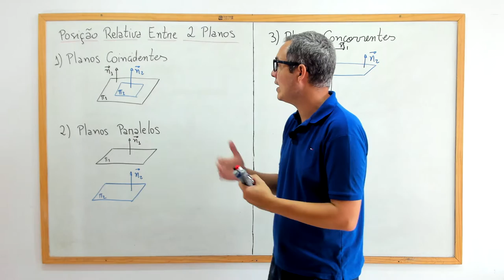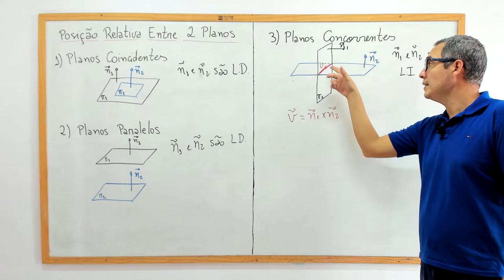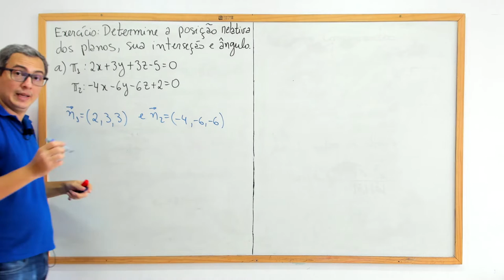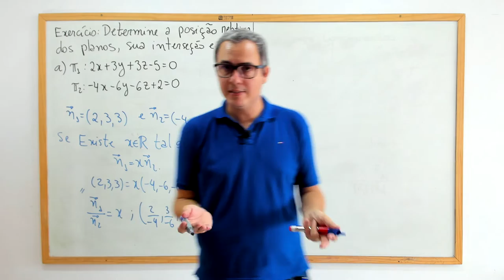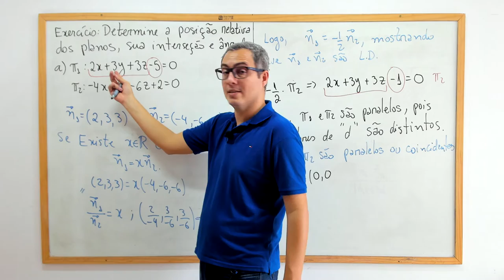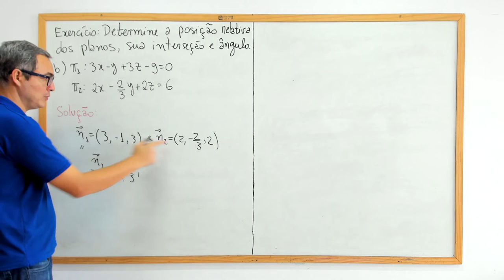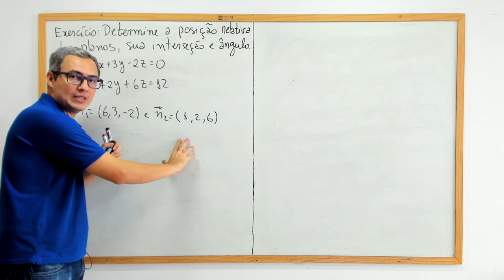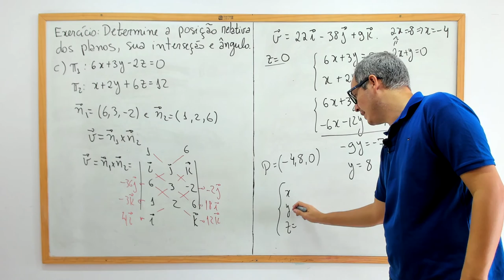POSIÇÃO RELATIVA ENTRE DOIS PLANOS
Nessa aula aprendemos como classificar a posição relativa entre dois planos. Vamos aprender que os vetores normais aos planos vão ser fundamentais para nos passar essa informação.